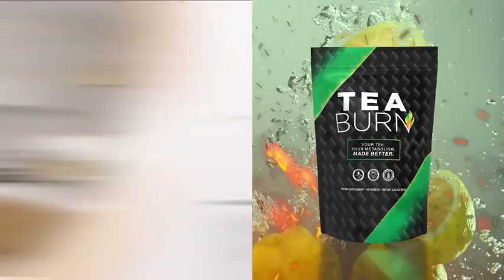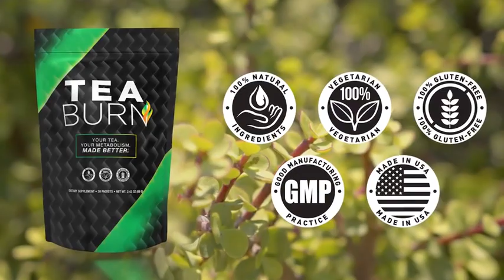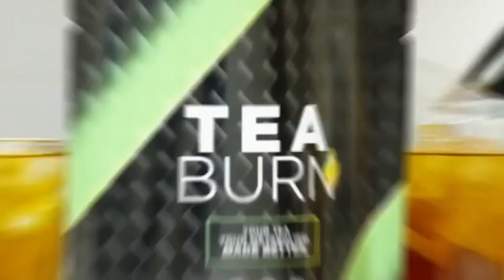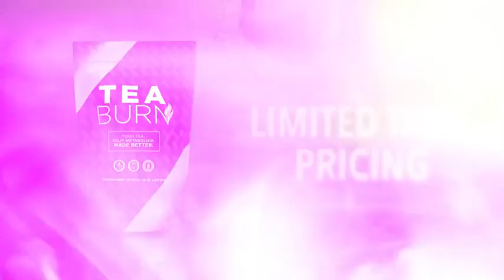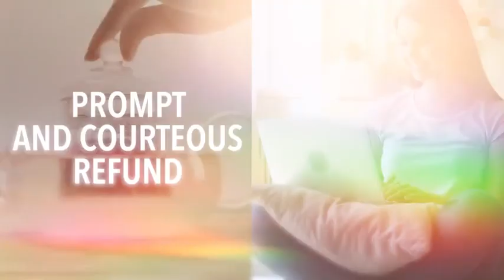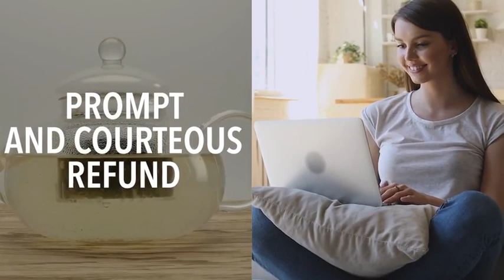How 1 Drink Will Remove All Your Stubborn Stomach Fat